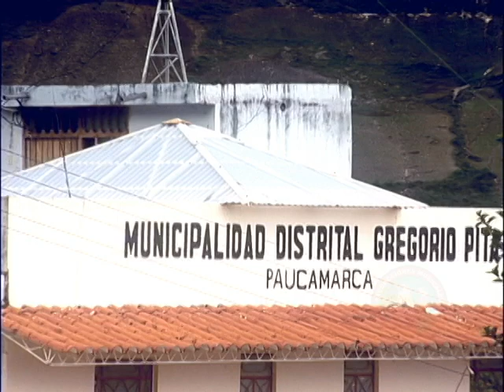LAS CAMPESINAS DE CAJAMARCA VOL.2 - FIESTA DEL PUEBLO